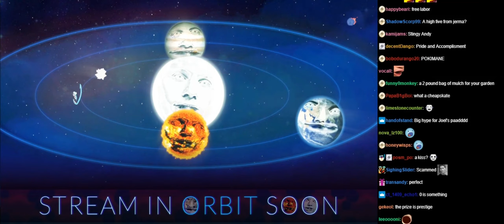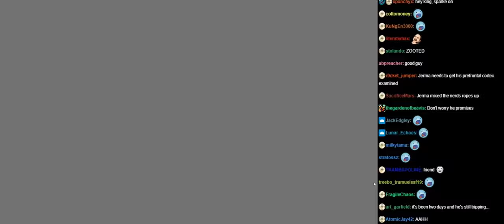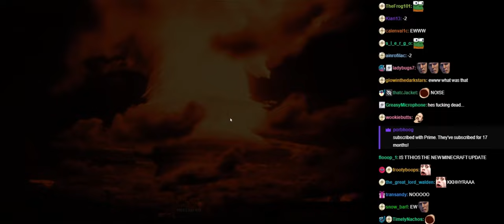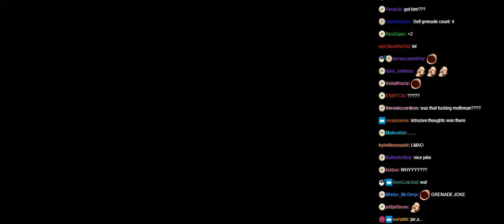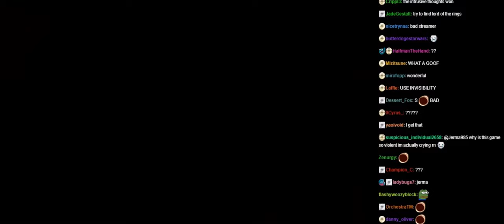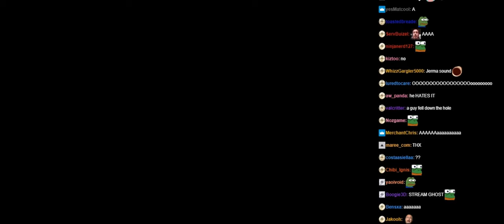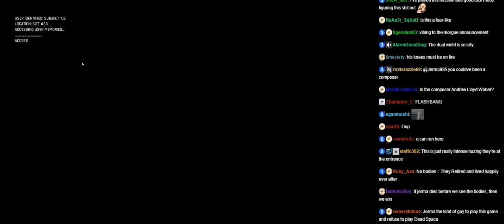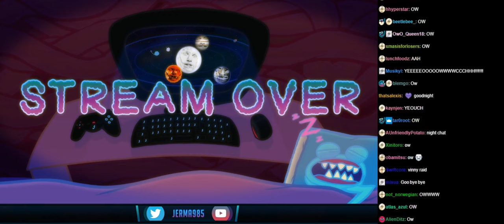Jerma Trepang2 stream 1 with chat [07/09/2023]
Original Title: This game is quite violent